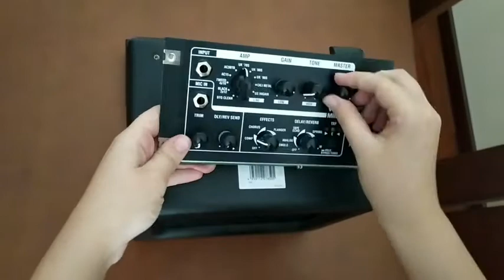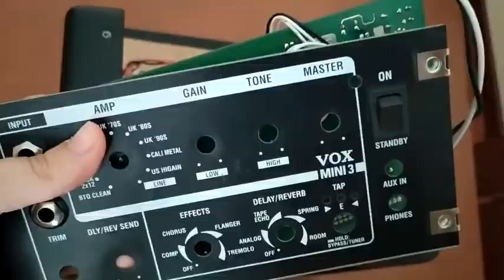Autopsia Tecnolóxica de Laura González Maroñas, 2ºE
Laura González Maroñas de 2º E, desmonta un altavoz e analiza os compoñentes do mesmo.